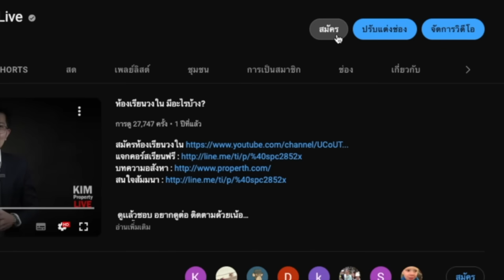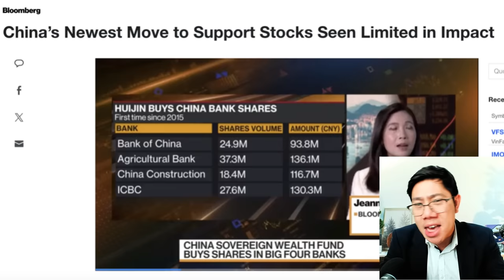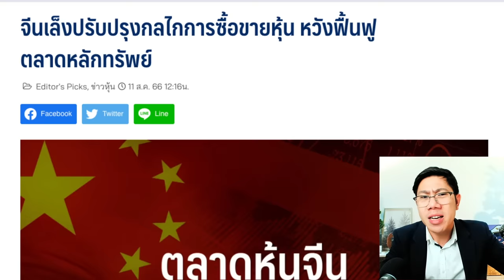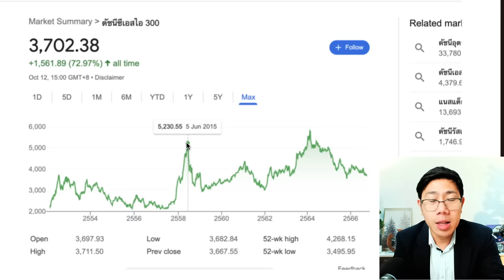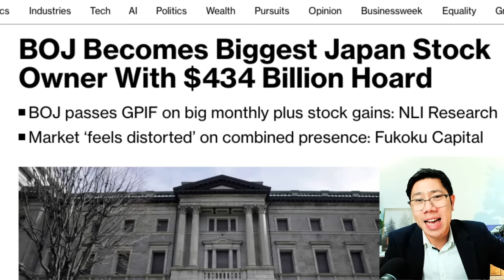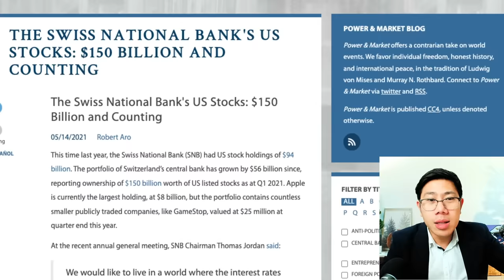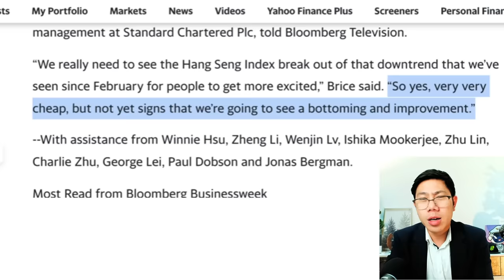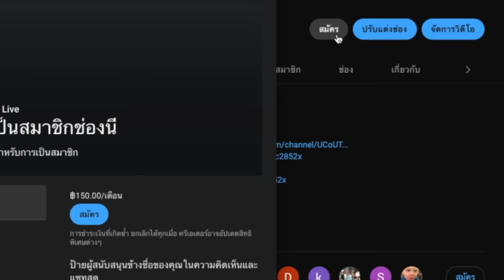จีนมาแปลก! แทรกแซงตลาด ไล่ซื้อหุ้นตัวเอง ทนเห็นของถูกไม่ได้ หรือ อยากสร้างภาพ?